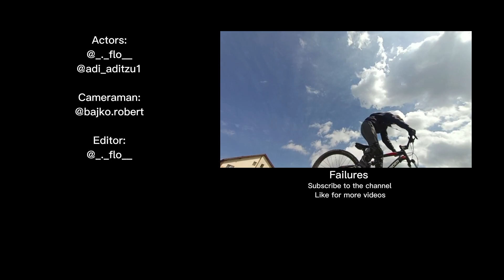Ride To The Park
Ride To The Park on Urban Enduro
Enjoy the clip!👍